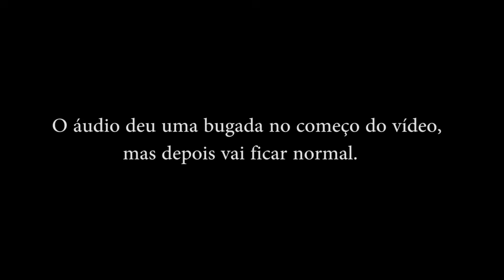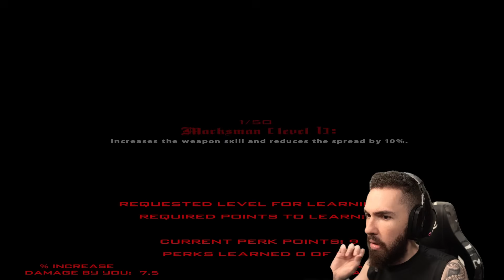O VERDADEIRO APOCALIPSE ZUMBI DO GTA!!! (Zumbis em San Andreas #3)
Meu insta: @ videodeclassico
Zumbis em San Andreas é um mod que transforma o GTA San Andreas num apocalipse zumbi.